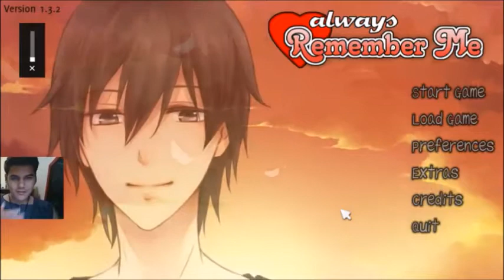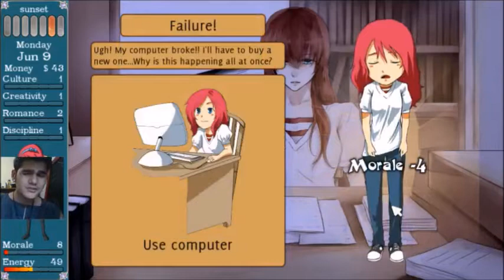Always Remember Me Season 2 Ep 2 "Back to The Ice Cream Shop"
Hey guy's here is episode 2. So yet another slow one until we choose our love path, but nonetheless a fun episode. Hope you have some laughs along with me and my mistakes. Let's hope the voices keep holding up.